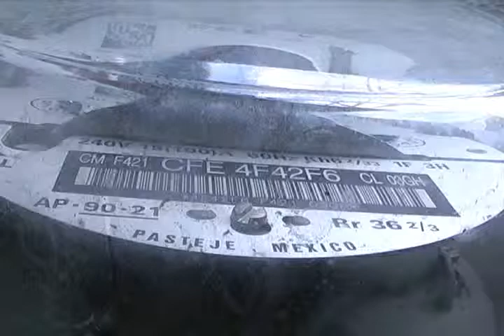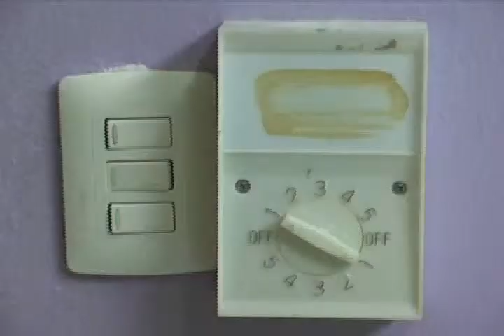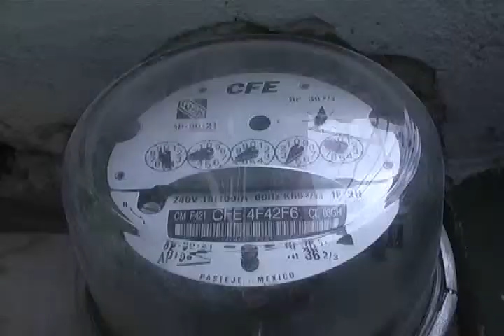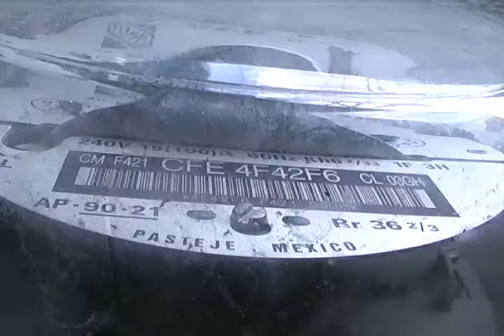MARGARITA CARBAJAL CARMONA